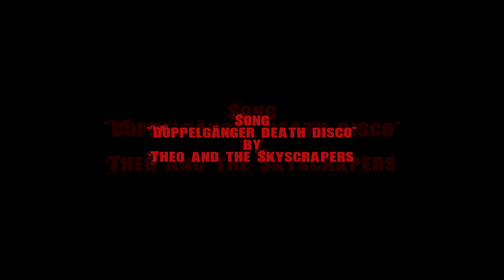Hath No Fury (Horror Comedy Short Film)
Hali meets Steve. Let's see how this goes.

My new horror short film created for Just Scare Me round 11.